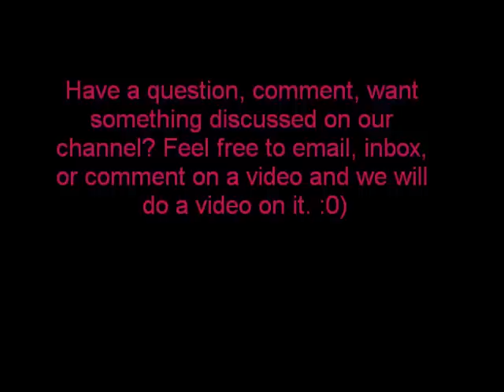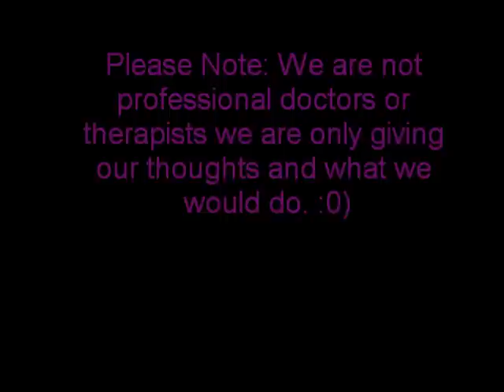Sex,Relationships,TTC Pt. 2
This is the second part of the video we split it up cause it was to long for one video, lol